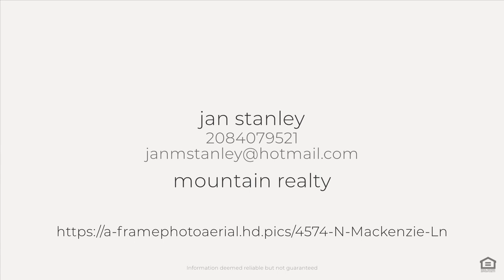4574 N Mackenzie Ln, Boise, ID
See the Property Website! :: jan stanley - mountain realty - 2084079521